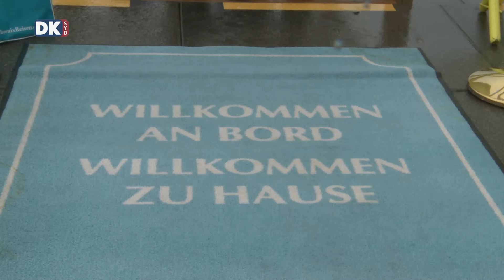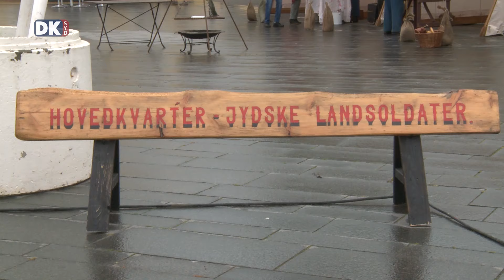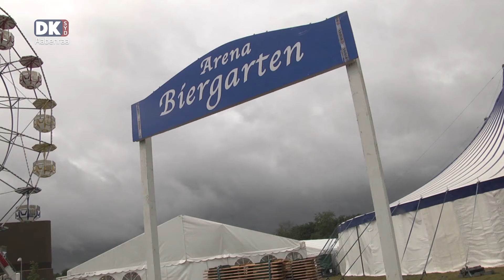Program for 09.07.2019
Det nyåbnede Alsik er en ny spiller i Sønderborgs erhvervsliv. Vi har talt med hotellets direktør, Henrik Bille Pedersen.

Så fik Sønderborg denne gang besøg af krydstogtskibet MS Albatros med 830 tyske passagerer ombord. Der var lagt op til et stort velkomstarrangement ved havnen og byens handelscenter. Trods regnen var arrangørerne generelt tilfreds med besøget i Sønderborg.

Er ringridningen vores landsdel truet af manglen på nyt, ungt blod? Det mener formanden for Aabenraa Ringridning. Men er det virkelig så alvorligt?

Sluttelig bringer vi det store karneval med cykeloptog under Broager Ringridning, som er verdens største af sin art. Ideen med cykeloptoget opstod for 40 år siden - og kunne derfor samtidig markere sit jubilæum med 400 tilmeldte deltagere. Nyd det fantastiske og iderige optog fra Broager.